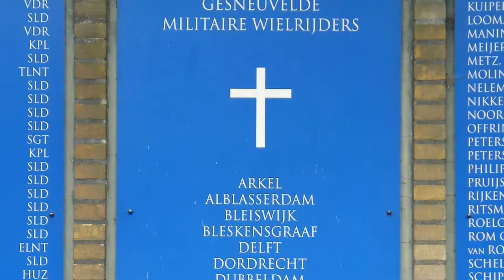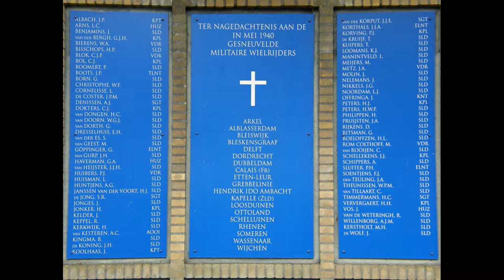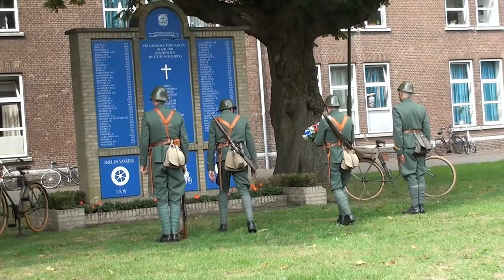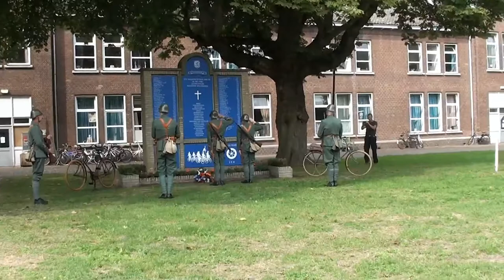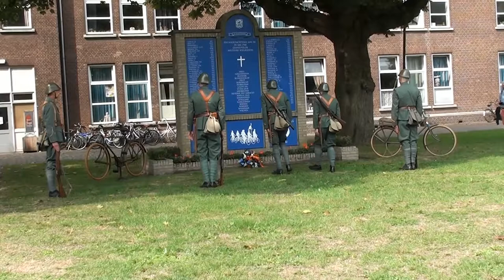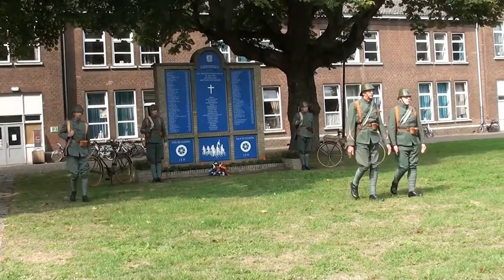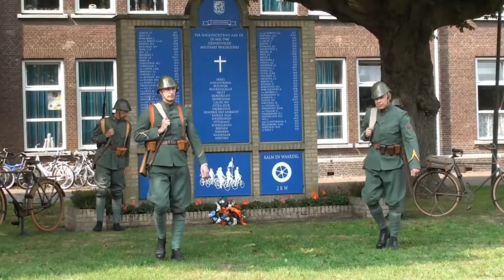2018-9-5 Fort Isabella herdenking van de gevallen wielrijders in de oorlog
Afgelopen woensdag was er weer de jaarlijkse herdenking voor de gevallen wielrijders uit de tweede wereldoorlog in Vught